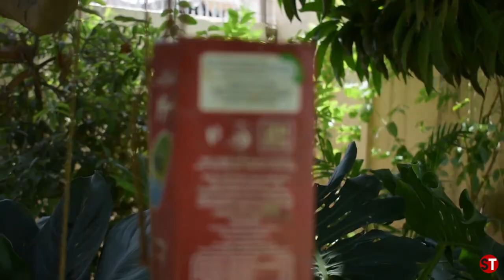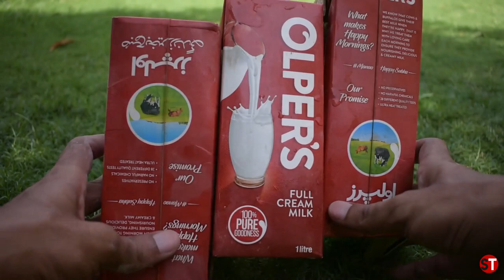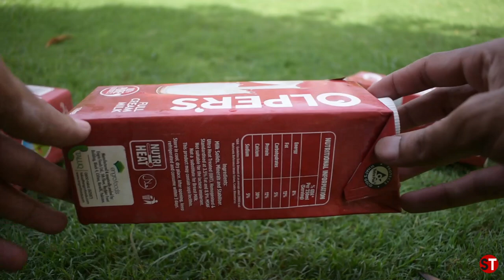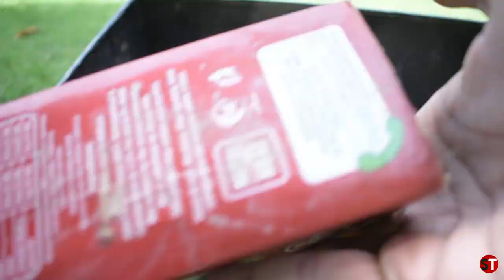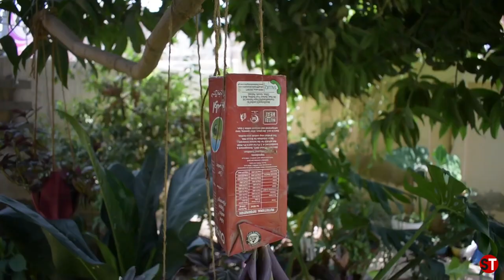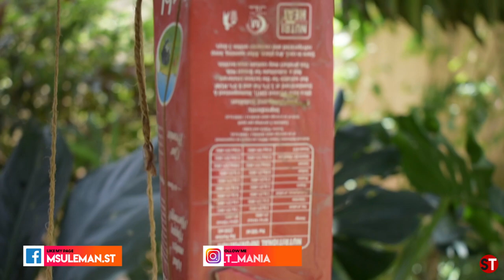DIY Concrete Planter | Easy Peasy | Episode 6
DIY Concrete Planter | Easy Peasy